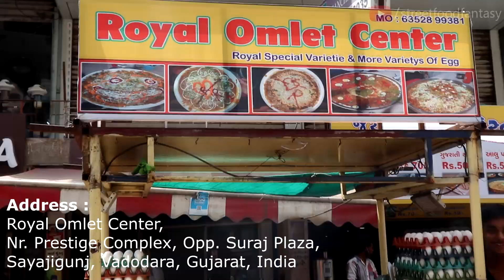Most Tempting Egg Dish In India | Royal Omelette Special Egg Star Recipe | Indian Street Food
Address :
Royal Omlet Center, Nr. Prestige Complex, Suraj Plaza, Sayajigujn, Vadodara, Gujarat, India